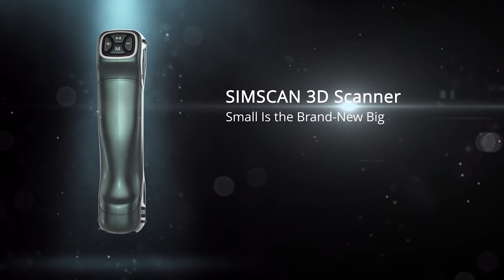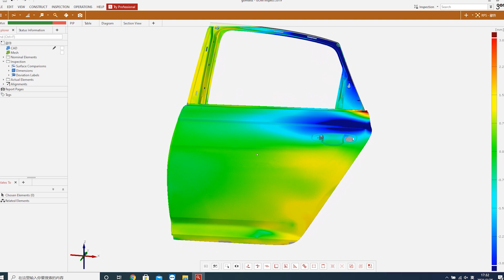SIMSCAN 3D SCANNER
SIMSCAN can 3D scan objects with a rate up to thanks to its sophisticated algorithm and a camera frame rate higher than most of its competitors. It is designed to offer users a smooth and efficient 3D digitizing experience.
Hyperfine scanning
Ultra-fast scanning
Deep hole scanning